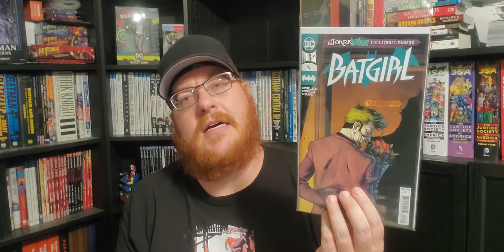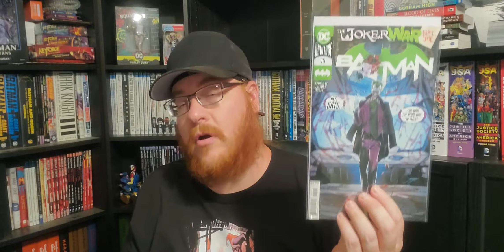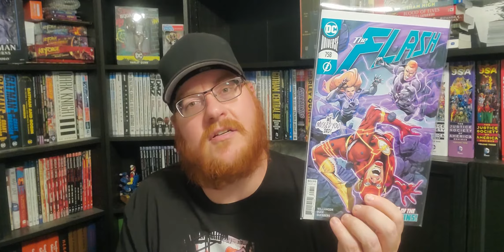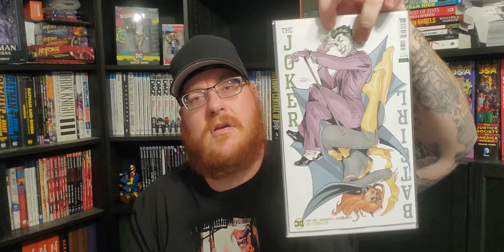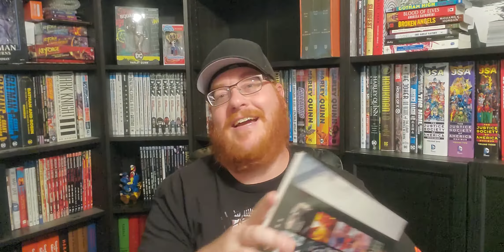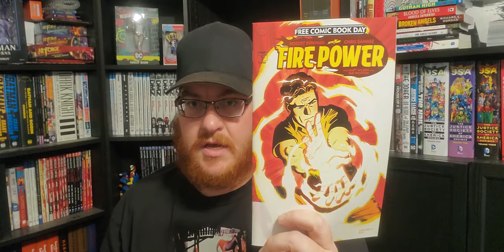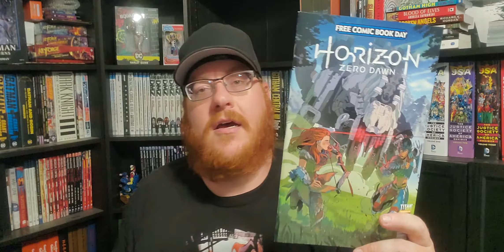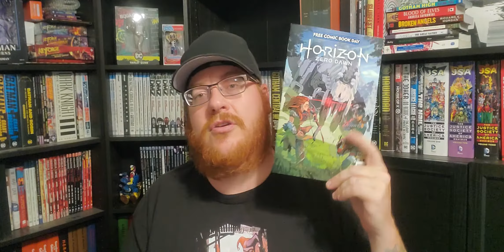Conspirator Brock's Pull List for 7/22/2020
Quick notes:

My must reads are: Batgirl #47, Batman #95, Billionaire Island #3, The Flash #758, Horizon Zero Dawn FCBD #0, and Shazam! #13.

This week on The Comic Conspiracy Episode #461 we discuss missing San Diego Comic-Con, Dynamite Entertainment vs Everyone, Rorschach, Walking Dead in color, some DC Comics cancellations, another blow to DC Universe, and the Sandman audio drama. Starring Ryan Higgins, Brock Sager, and Toby Sidler.

And find The Comic Conspiracy Podcast on You Tube.